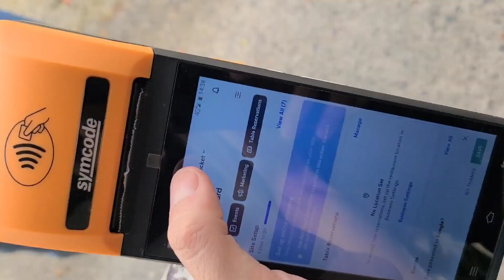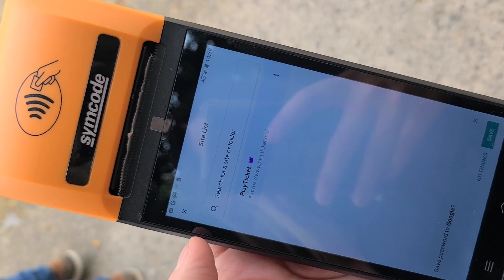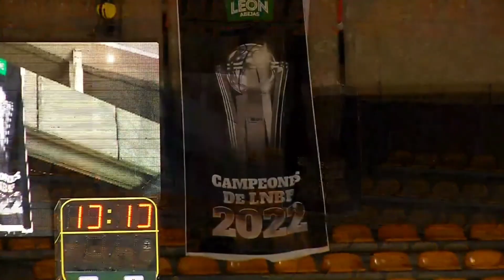CONCIERTO DE GRUPO FRONTERA Y PARTIDO DE BASQUETBALL LEON GTO 🎙🏀VLOG